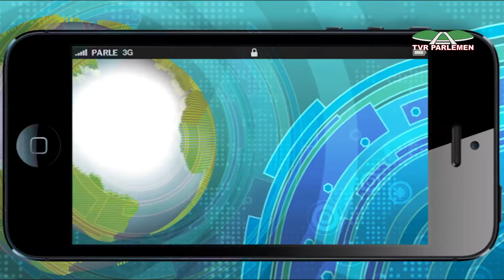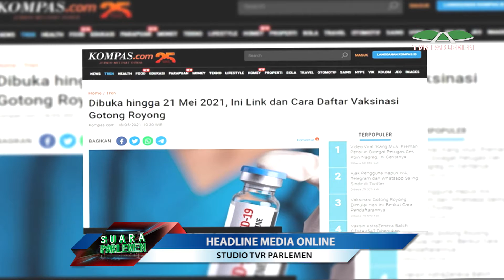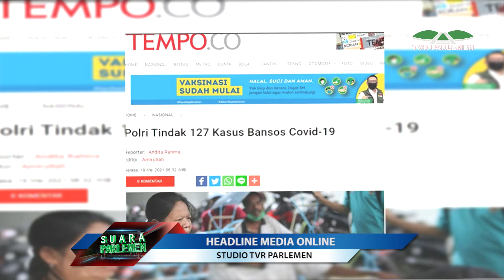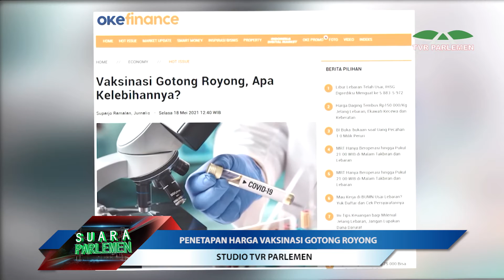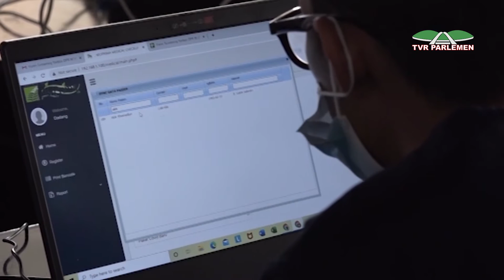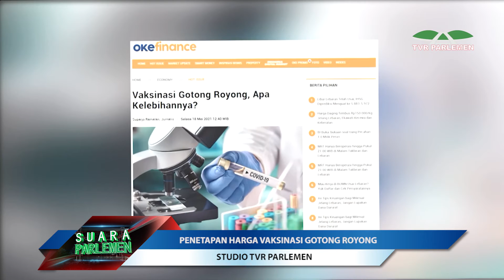SUARA PARLEMEN PETANG - SELASA 18 MEI 2021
Presenter : AYU RAHMAWATI
JUDUL BERITA : SUARA PARLEMEN PETANG - PENETAPAN HARGA VAKSINASI GOTONG ROYONG